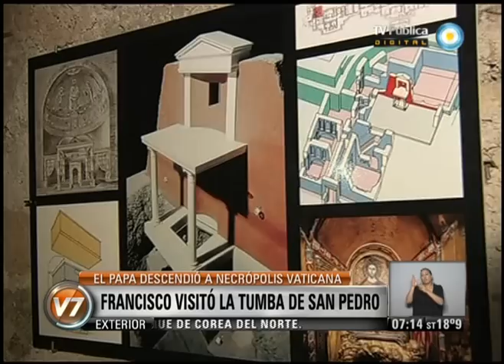Visión 7: Francisco visitó la tumba de San Pedro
En un nuevo gesto que contradice las costumbres, el Papa Francisco se convirtió en el primer sumo pontífice en descender a las grutas vaticanas, donde se detuvo a orar frente a la tumba de San Pedro. Según describe el comunicado oficial de la Iglesia, "en la capilla Clementina, el papa se detuvo en plegaria silenciosa, en recogimiento profundo y conmovido". Recordemos que la antigua necrópolis visitada ayer por Jorge Bergoglio fue enterrada durante el reinado de Constantino I alrededor del año 330 y volvió a ver la luz recién en 1939, durante las excavaciones autorizadas por Pío XII, que permitieron recuperar el altar mayor y 22 tumbas. Emitido por Visión 7, noticiero de la TV Pública argentina, el martes 2 de abril de 2013.